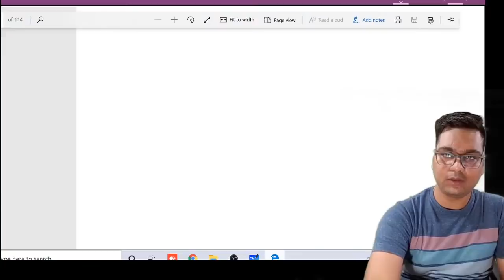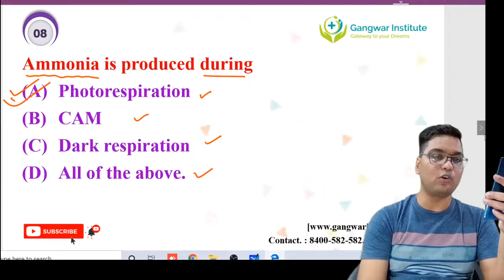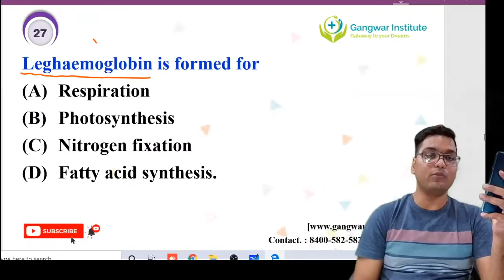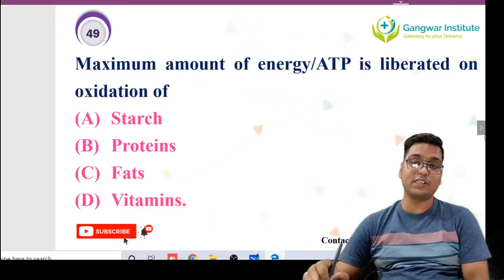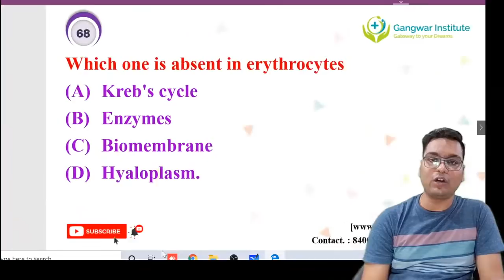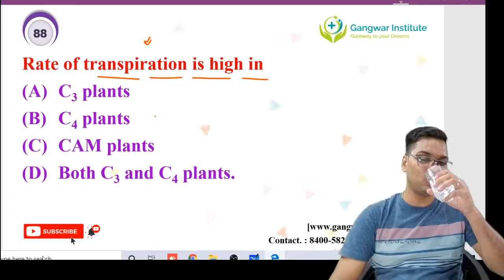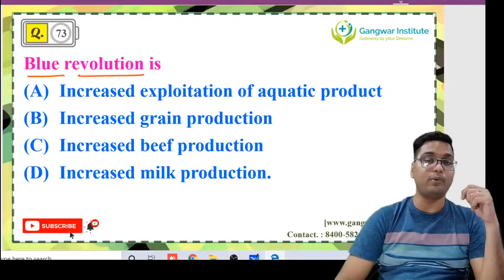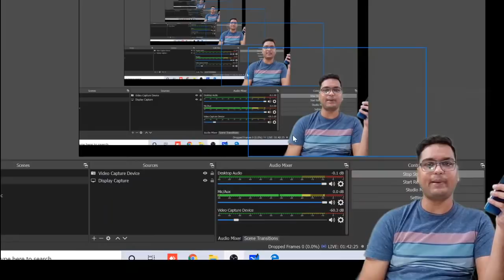NEET 2021 | NCERT BIOLOGY BY DR. HARIOM GANGWAR | 100 MOST EXPECTED QUESTIONS